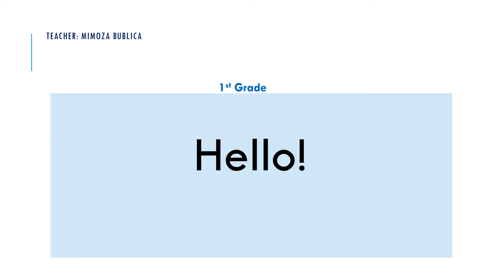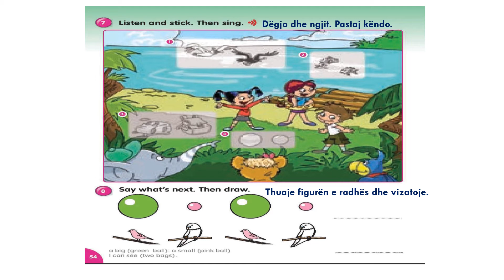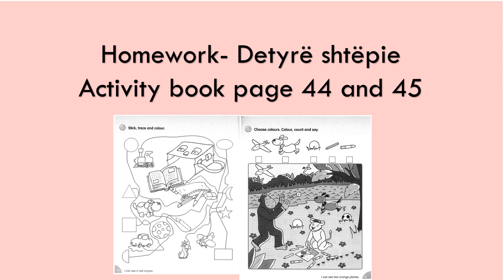Grade 1 U9 lesson 3 4